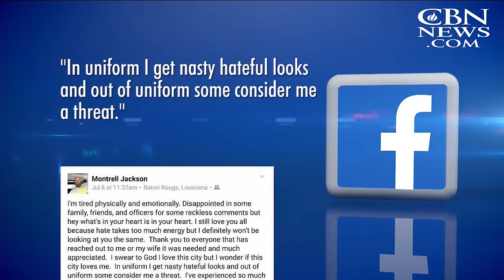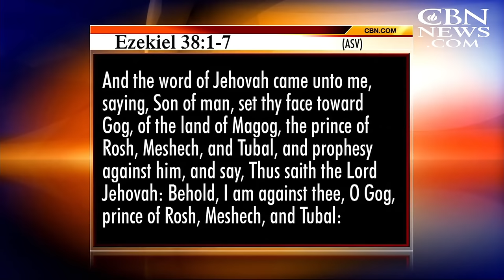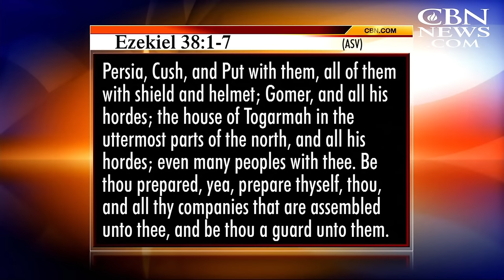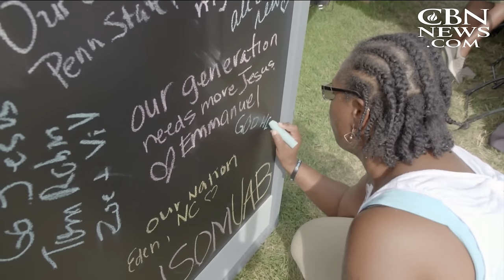News on The 700 Club: July 18, 2016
As seen on "The 700 Club," July 18: Portrait emerges of slain La. officers as authorities search for answers; Praise over politics: GOP convention kicks off with prayer, and more.